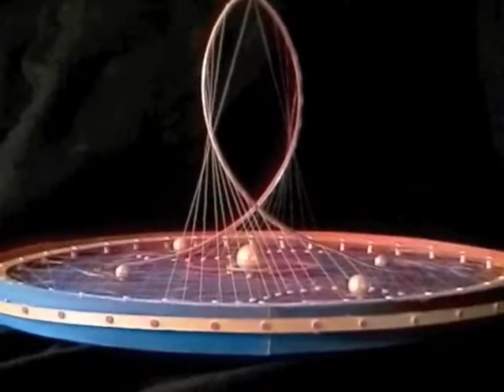Creating In The Cosmos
Six 3D artworks by Santa Fe Artist Carl Schuman